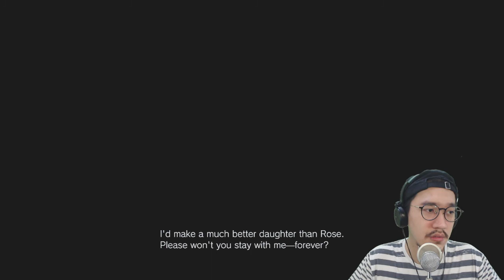Kok Jadi Serem Gini Sih.. - Resident Evil Village 8 Indonesia - Part 7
Kok Jadi Serem Gini Sih Resident Evil!! biasanya lawan zombie, tapi kali ini lawannya setan guys!! dan makhluk yang sangat menyeramkan!

Equipment :
- MotherBoard : Gigabyte H8 1M-S1
- Prosesor         : Intel Core I7 4790
- Memory Ram : 16 Gb DDR3
- VGA                 : Radeon RX 470 Sapphire
- Cam                : Webcam C922 Pro Stream
- Microphone   : Samson Go Mic